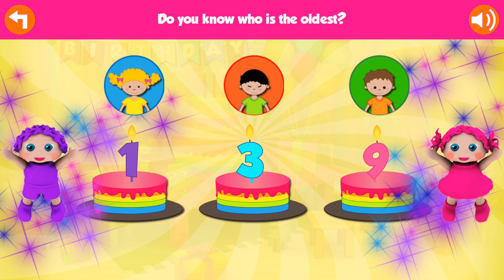EduBirthday Preschool Game | Develops memory skills and learn numbers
Welcome to Kids Essential Games
Our channel provides you different educational game for kids.
We will review the kids gaming application for kids.

Games and Activities:

•Match Pairs-Kids learn to match pairs of similar objects based on their color and patterns.
•Learn Colors- Kids learn colors and their names by playing different fun mini games.
•Learn Geometric Shapes- Kids learn geometric shapes and their names by solving shape puzzles.
•Train Puzzle- Amazing wood puzzle to build a train.
•Robot Puzzle-Amazing wood puzzle to make 3 different colorful robots.
•Xylophone Puzzle- Wood xylophone puzzle with sounds. Kids learn about sounds, music and music notes.
•Clock Puzzle- 2 mini games to build a clock and tell the time.
•Learn Numbers and Counting- kindergarten kids learn numbers and number names and counting from 0-10.
•Learn Math- Kids learn basic math skills.
•Alphabet Memory and Letter Phonics- Fun interactive memory game for preschool kids to match the alphabet letters and learn their ABC sounds from A-Z.
•Sorting and Classifying- Kids learn about object organization by playing a fun mini game.
•Categorizing and Organizing - Kids learn categorizing by playing a fun mini game.

Features:

•16 Different Unique Educational Kindergarten Games and Quizzes!
•Two Different Skill Levels, Easy (2-3 Years Old), Normal (3-5 Years Old)!
•Instructional voice commands in 12 Different languages, preschool kids can play independently!
•Customizable!
•3D HD Colorful Graphics!
•Two Adorable Animated 3D Characters Guide Preschool Children In Their Learning Process!
•Unlimited Play and Innovative Rewards System!